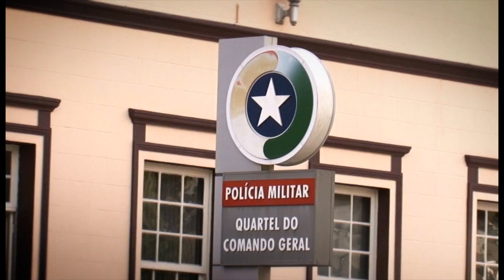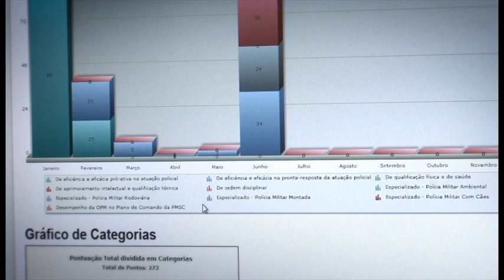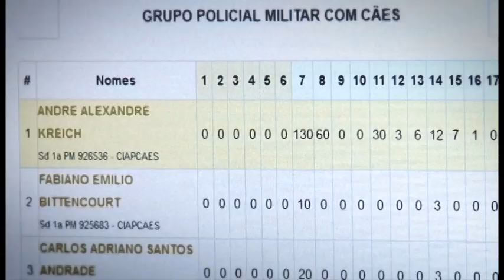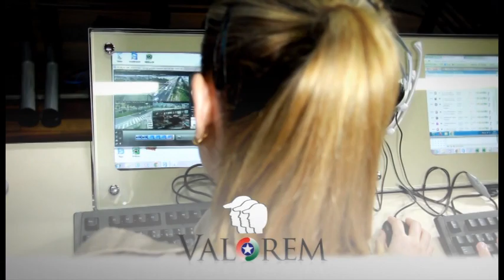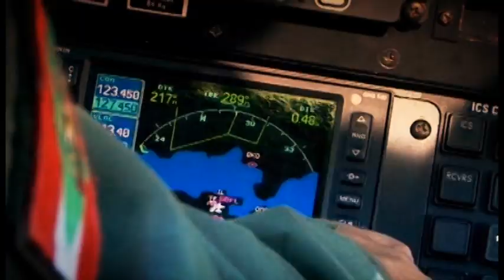Valorem - Video Institucional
Como funciona o Programa de Reconhecimeno e Valorização Profissional desenvolvido pela Polícia MIlitar de Santa Catarina